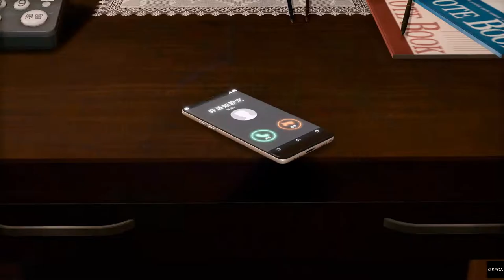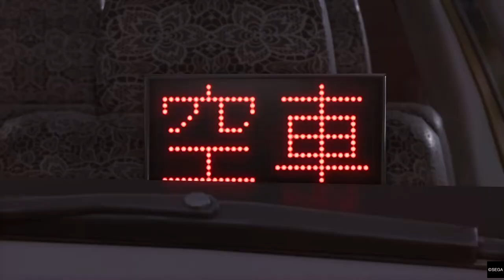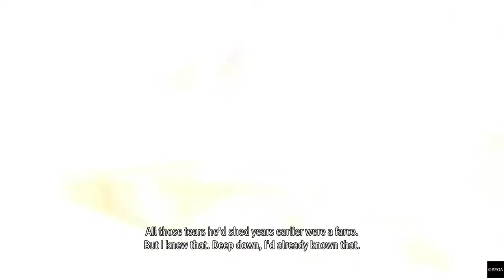Lost Judgment gameplay playthrough part 26-Reiko Kusumoto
Yagami has to confront Reiko and see what she knows about Kuwana. Also he wants to get the information from her about what bad thing she had done. Her son is the one that is in the hospital for 13 years since he tried to commit suicide.

Please let me know what you think of these videos and what game I should play next.